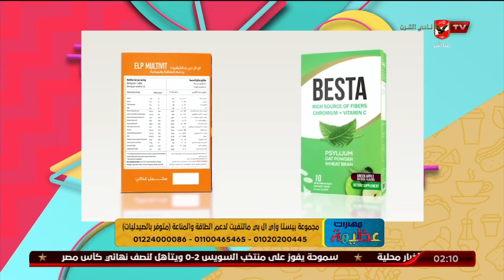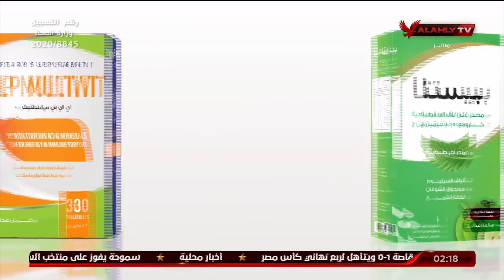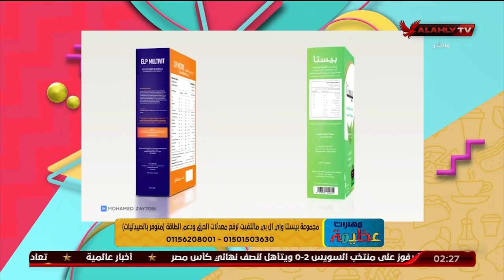الرد على أسئلة المشاهدين فيما يخص مجال السمنة مع د. علاءالدين أحمد وبيستا والمكمل Elp Multivit